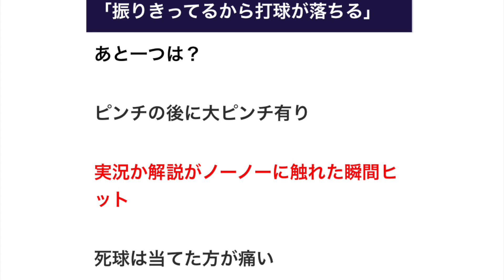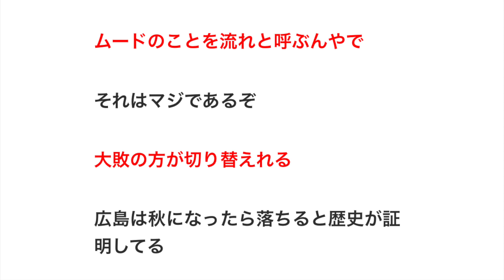三大 野球界の迷信「変わった所に打球が飛ぶ」「振りきってるから打球が落ちる」あと一つは？